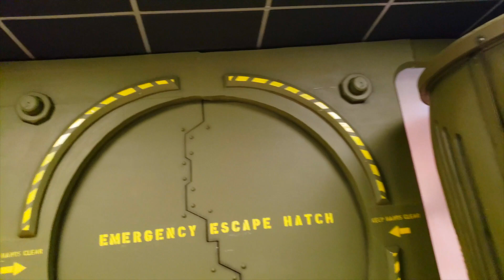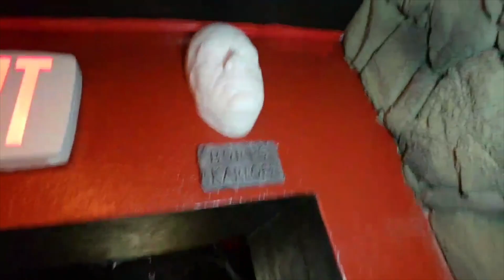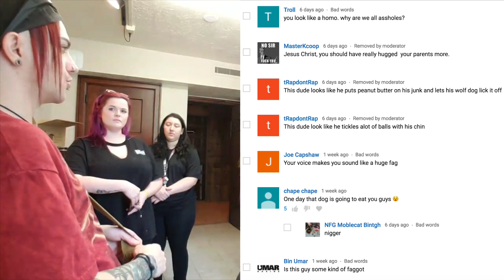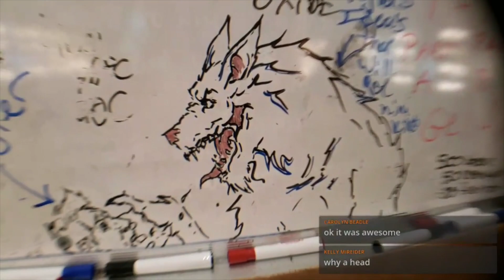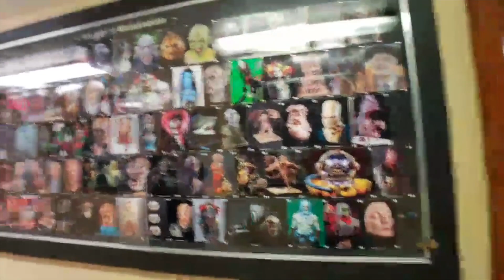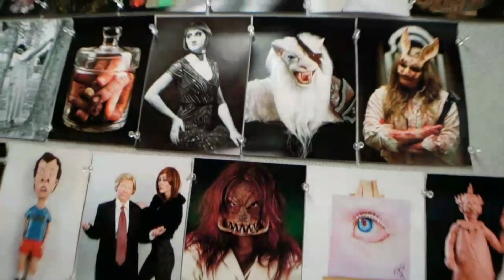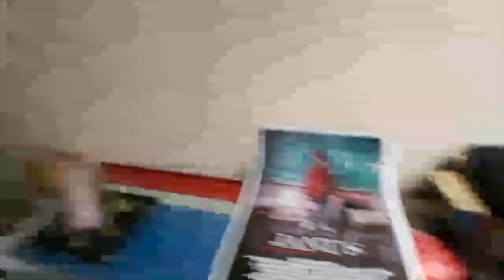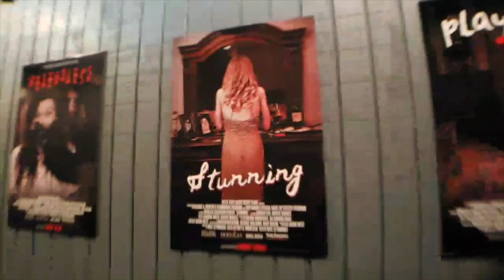🧟 Check out this cool Special FX Makeup School! (Pt.2)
Speaking to the students in the Tom Savini Special Makeup Effects and George Romero's Film Classes at Douglas Education Center. We spoke about marketing yourself on the internet and what it's like to make a living as a content creator. I also got to see the awesome work done by the students there.

*they did not sponsor this video, ali is a friend of mine and invited me to come check it out on stream and to speak w the students since some are interested in becoming content creators

*** This is part 2 where we talk to the special effects makeup class students and I show you more work posted throughout parts of this awesome building.

$2+ Donations are read out loud on the stream with TTS
$5+ to play media on stream

I play Bass for Deadstar Assembly and I'm also currently a Content Creator.